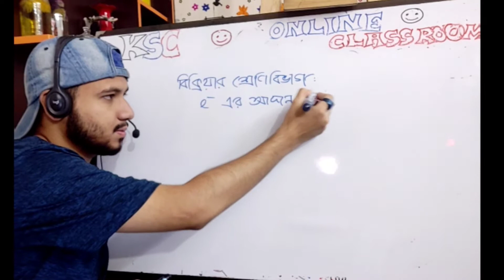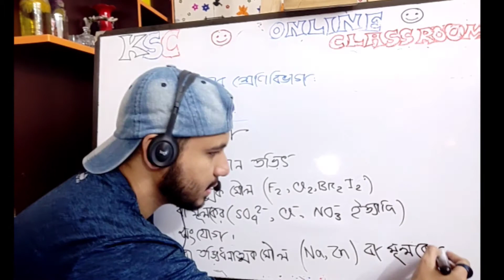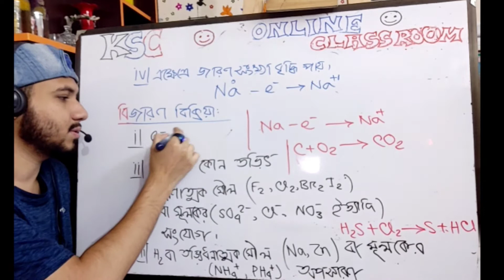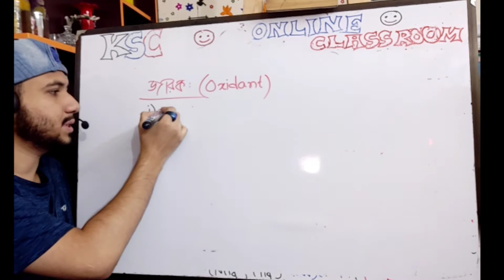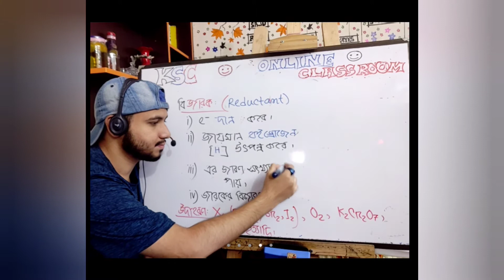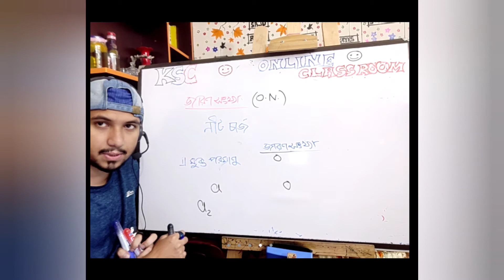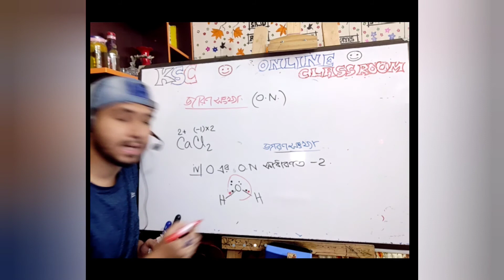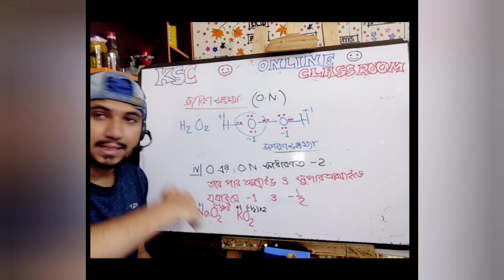রেডক্স বিক্রিয়া । জারণ সংখ্যা। SSC। Chemistry । CHAPTER 7